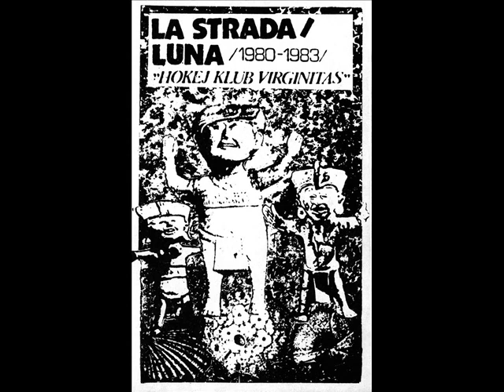Luna: "Vila" (sa kompilacije "Hokej klub Virginitas")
Koncertna verzija pjesme "Vila" novosadske grupe "Luna" sa kompilacije "Hokej klub Virginitas" iz 1989. godine.

The live version of the Novi Sad band Luna's song "Vila" from the 1989 compilation album "Hokej klub Virginitas".